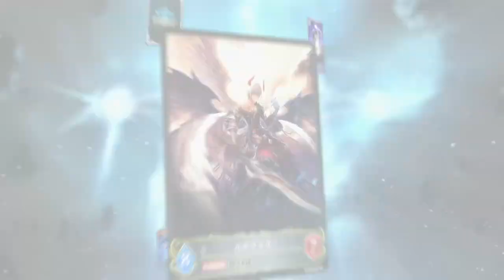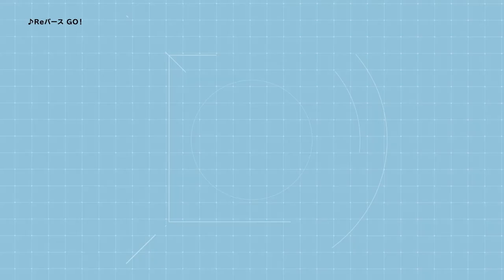"D4DJ Mer-Mer-Mer-Merm4id" #7 (English Subbed)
Check out "D4DJ Mer-Mer-Mer-Merm4id "#7 with English subtitles!
Subtitles are activated from the CC button.

▼Cast
Natsumi Hirajima (Voice of Rika Seto)
Mei Okada (Voice of Marika Mizushima)
Himari Hazuki (Voice of Saori Hidaka)
Ai Negishi (Voice of Dalia Matsuyama)

ー ✕ ー